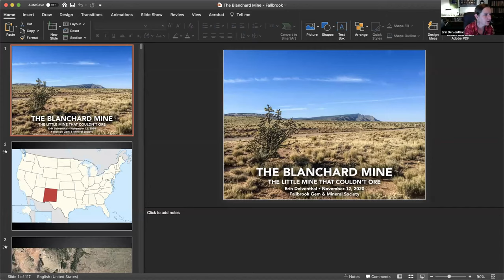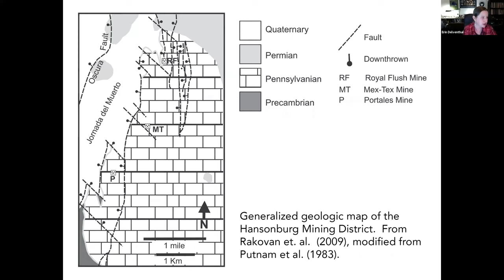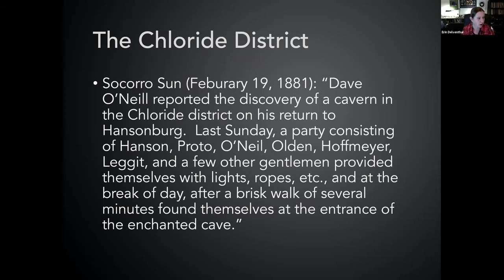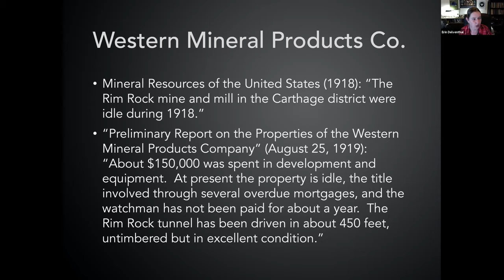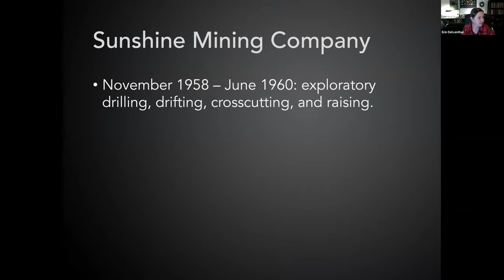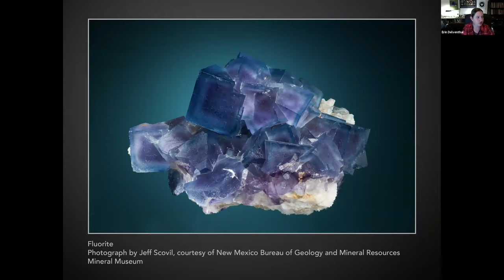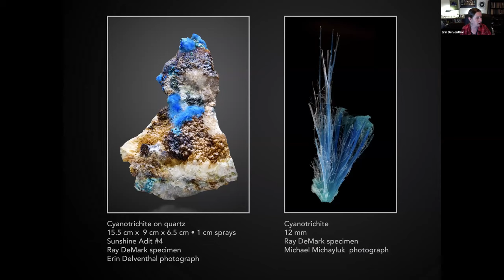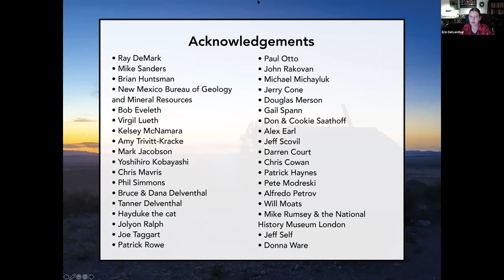History of the Blanchard Mine - Meeting Presentation by Erin Delventhal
This video is a recording of the Fallbrook Gem and Mineral Society's membership meeting that occurred on November 12th, 2020.

The Blanchard Mine, located in the Hansonburg District in the northern portion of the
Oscura Mountains, Socorro County, New Mexico, has earned its place as a classic New Mexican
locality through the production of widely available, high-quality mineral specimens - most
notably the “Blanchard blue” fluorite (often associated with galena) as well as the discovery of
some of the world’s largest known linarite crystals. However, the rich mineralization at the
Blanchard Mine produces a suite of other minerals that appeal to many varieties of collecting
styles.
The history of the Blanchard Mine reaches into Indigenous Peoples and Spanish colonial
history, but large-scale development began in the early 1900s. Numerous attempts were made to
develop an economic source of lead at the Blanchard, but all were victim to the trials found in
mining in a harsh and remote desert. Throughout the years, the Blanchard has been utilized as a
“collector’s dream,” with visitors arriving from around the globe to be lead through the property
by characters such as Ora Blanchard (“The Lady on the Mountain”), Sam “Rattlesnake” Jones,
and, in present times, Ray DeMark, Mike Sanders, and Brian Huntsman.
The Sierra Oscura Mountains consist of basement Proterozoic granites and gneisses with
overlying Pennsylvanian formations of marine limestone and shale with interbedded arkosic
sandstone. Mineral deposits at the Blanchard Mine are concentrated as open-space fillings in
fissures, fault breccia, and solution cavities that are primarily concentrated in the Council
Springs limestone. The Blanchard Mine and the Hansonburg District have been the subject of
numerous academic studies as one of the most prominent of the Rio Grande Rift deposits.

Erin Delventhal grew up collecting minerals with her family – long road trips were punctuated
with detours where she and her brothers could get dirty (and very tired) while collecting
minerals.  Photography and design took precedence as a hobby and a profession for many years,
but a visit to the Tucson Gem &amp; Mineral Show rekindled her love for minerals.  She rejoined the
mineral community with enthusiasm and has since been an active member in several
organizations ranging from local to international, has been involved in mineral museums,
symposia, and other educational programs, and has joyously returned to a life punctuated by
getting dirty (and very tired) while collecting minerals.  Among other things, Erin works as a
freelance photographer, photo editor, and graphic designer, serves as a mindat.org manager, and
works with Enchanted Minerals LLC in collecting and distributing fine New Mexican minerals.